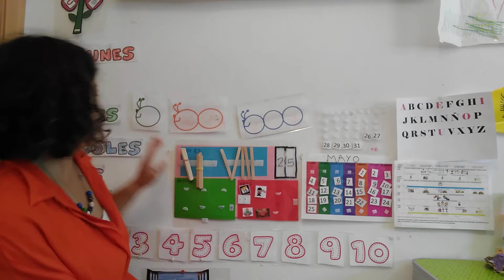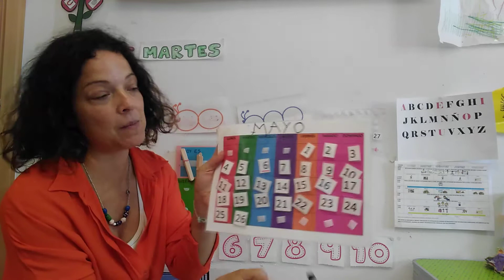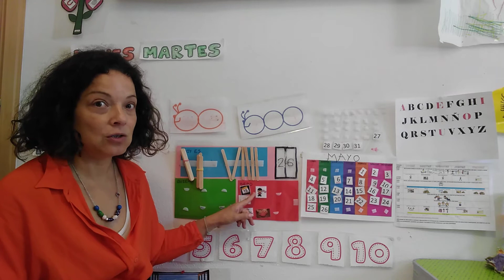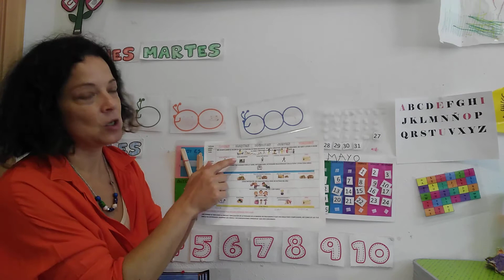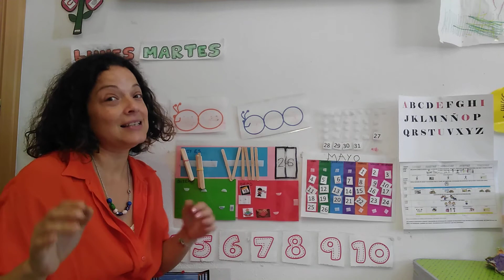Rutinas 26 mayo